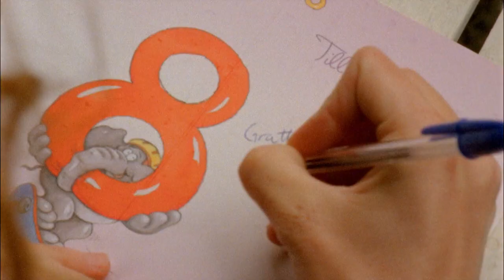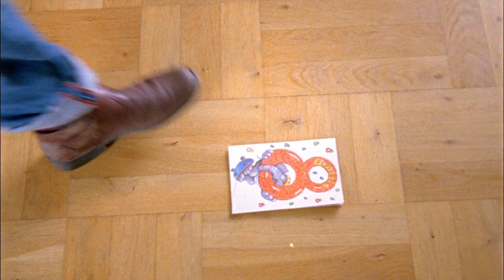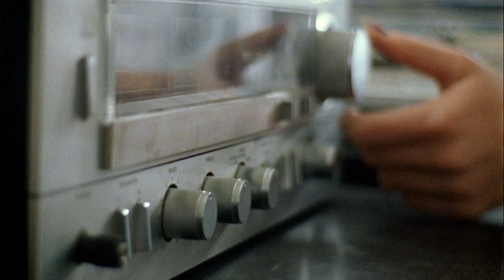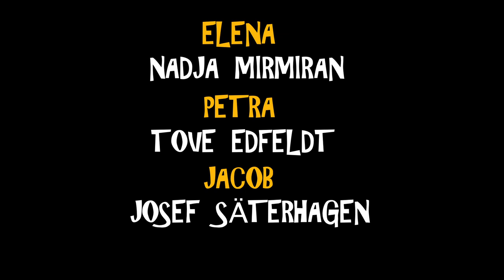Aldrig nudda mark - Kulturama Filmutbildning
Kulturama Filmskola år 2